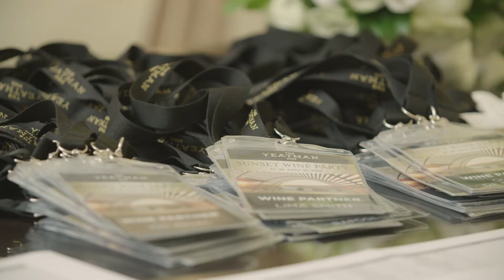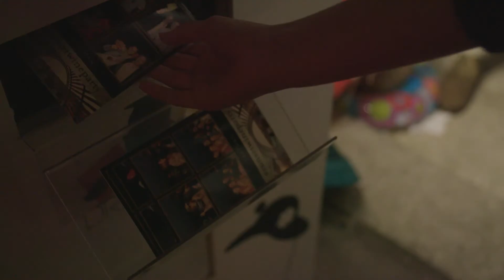Sunset Wine Party at The Yeatman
The Yeatman invites you to the Sunset Wine Party on our terraces with magnificent views overlooking Porto and the Douro river. Every Sunset Wine Party is a highlight on Porto's summer calendar and offers a gastronomic event with a relaxed atmosphere and large selection of Portugal’s best wines.

•    Wine tasting of many different Portuguese wines
•    Panoramic views and a wonderful sunset over the historic centre of Porto and River Douro
•    Buffet of Chef Ricardo Costa
•    Spa Lounge with massages and personalised beauty suggestions
•    DJ